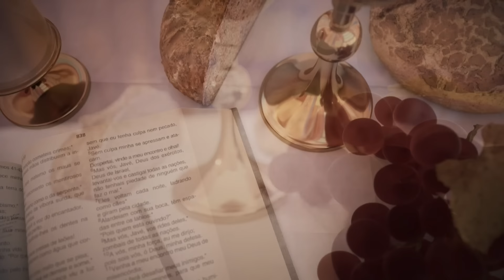Missa | Santuário Nacional de Aparecida 9h 07/03/2024